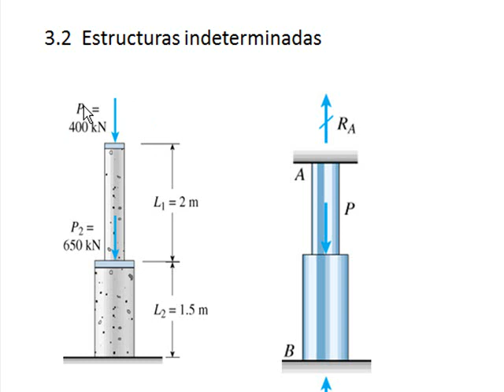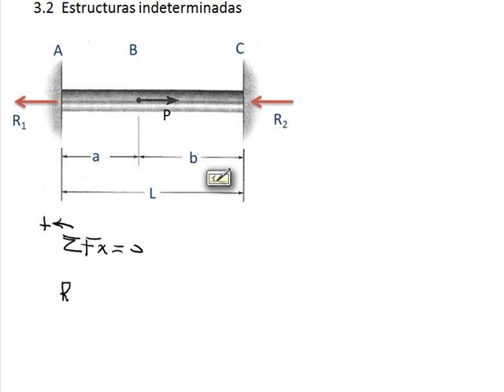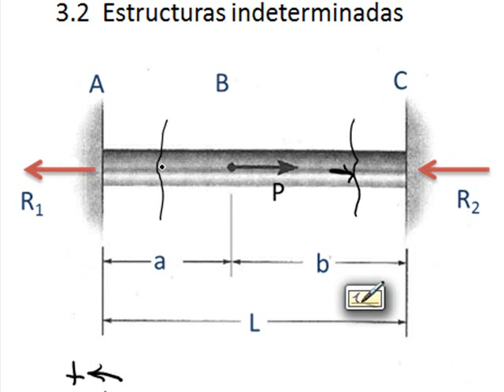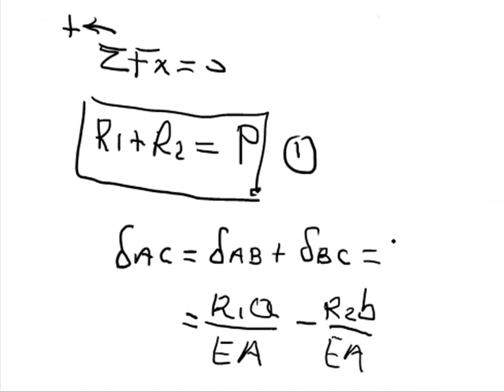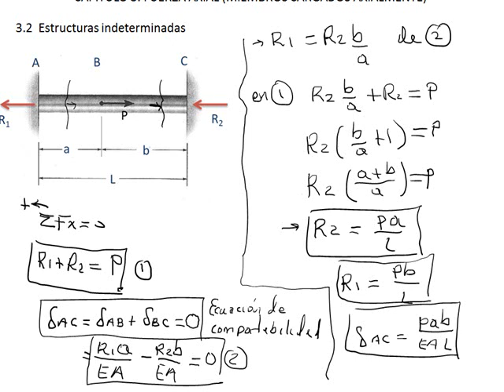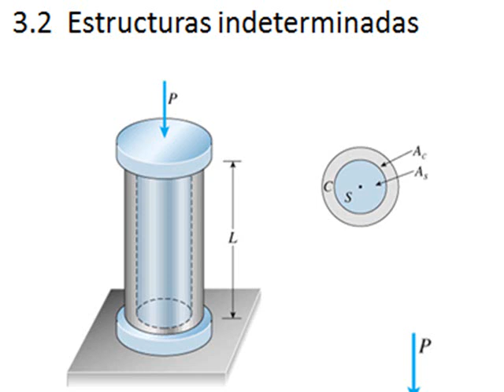Carga axial - hiperestática 1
Cálculo de reacciones en estructuras estáticamente indeterminadas por el método de las flexibilidades